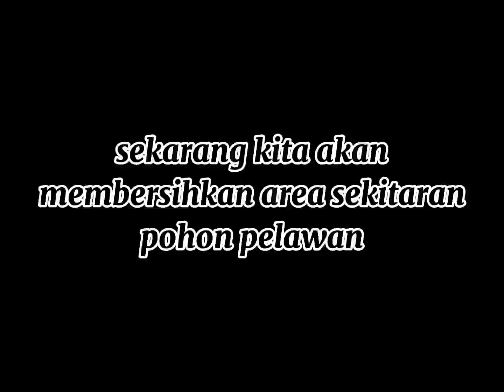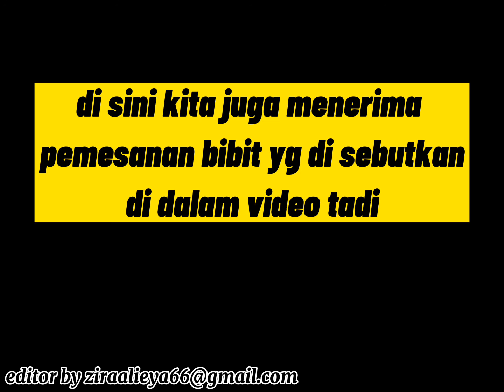WISATA HUTAN PELAWAN dibangka barat muntok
Salah satu pelestarian hutan tanaman endemik yaitu kayu pelawan (tristaniopsis merguensis griff) yg terletak dikecamatan simpang teritip kabupaten Bangka barat Bangka Belitung.
Kebun hutan pelestarian milik cemerlang_bibit ini baru mulai dilaksanakan proses pemeliharaan 2 tahun yang lalu.
Semoga pemerintah daerah setempat mendukung salah satu kegiatan ini dan bahkan turut Andil dalam kegiatannya👍
Karena kami butuh suport dan kerjasama dari semua pihak dan kalangan agar bersama sama menjaga sehingga terjalinnya hormonisasi dan keindahan alam.

 Salam dari kami:
Tim
*Terjaga kelekakku indah Bangka ku😀